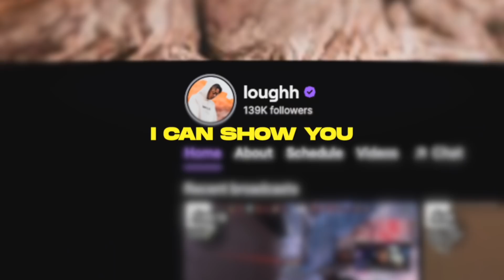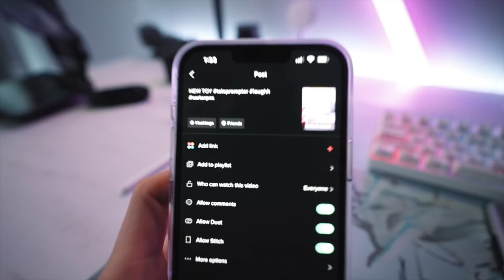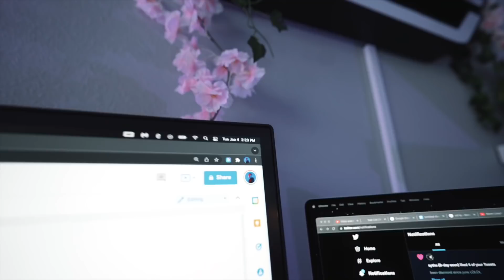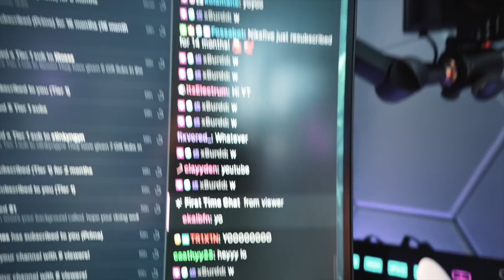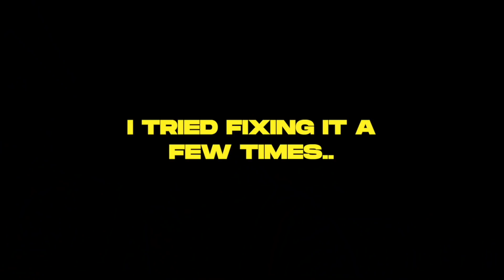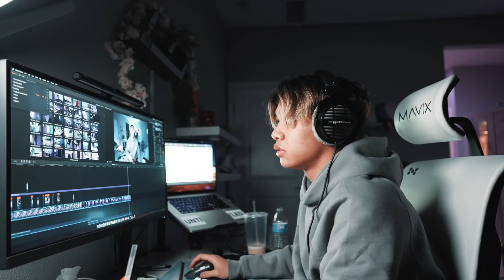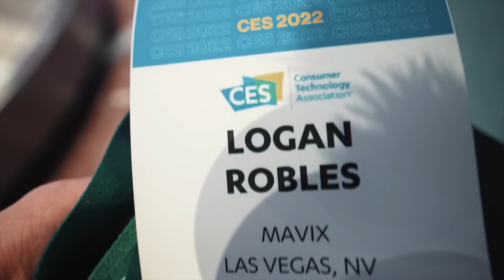A REALISTIC DAY IN THE LIFE OF A FULL TIME STREAMER (18 YEARS OLD)